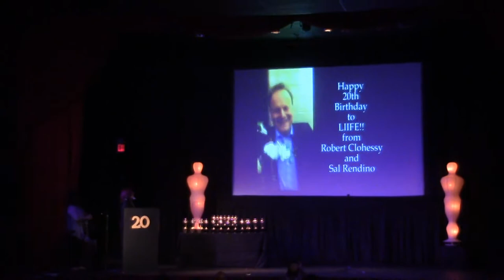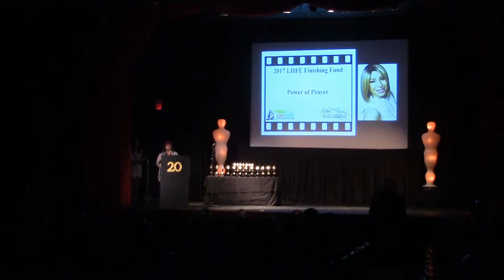Long Island Film/TV Foundation's 20th L.I. International Film Expo (LIIFE)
Actress/TV Host, HELEN Proimos (High Hopes 2: A New Beginning), interviews on the RED  CARPET for the Long Island International Film Expo at the Bellmore Movies and shares some special moments as this fabulous awards presentation evening unfolds.  Hosted by Kevin Brown (aka Dot Com on 'Thirty Rock'), with introductions and presentations by Debra Markowitz (Nassau County Film Commissioner), Ann Stampfel, Henry Stampfel (President LIFTF), Ileen Kristen (Ryan's Hope, One Life To Live), and others.  Interview with and incredible performance by Broadway star, Ciaran Sheehan (Phantom of the Opera and Les Miserables), Jackie (the 'Joke Man' Martling), Brian O'Halloran, Trish Apello, Fred Carpenter, Cheryl Martin (Forgive Me), Drew Henriksen (Power of Prayer), Elias Plagianos (accepting for 'Shoot Me Nicely' w/William Sadler), Saila Kariat (The Valley), Max and Juliana (The Pixie Fighters), Peter Ingenito (Behind the Glasses, Laughing Through The Fear (a doc on Kevin Can Wait funnyman, Chris Roach), The Perfect Kid), and a special greeting from Robert Clohessy and Sal Rendino.